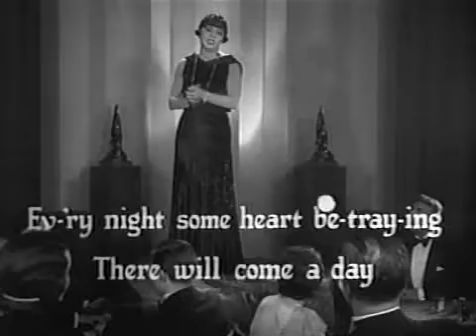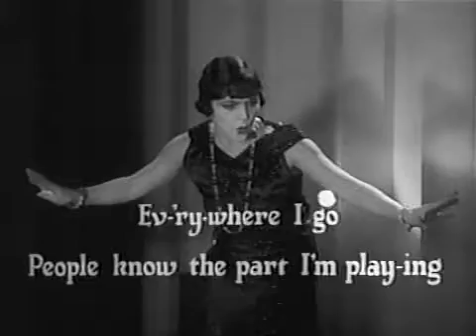Just a Gigolo - Betty Boop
30 years before Louis Prima.